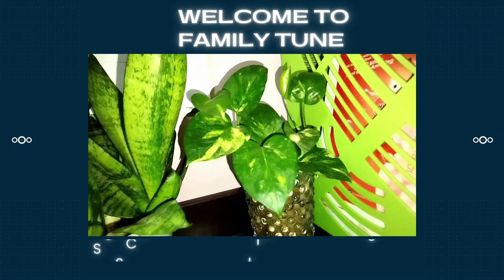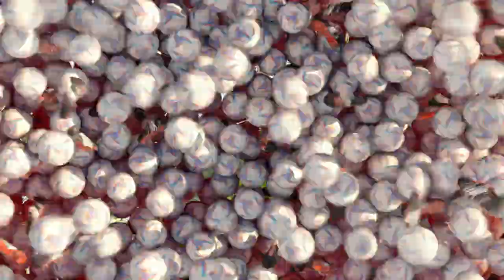beautiful indoor plant || মানিপ্ল্যান্টের সৌন্দর্য || money plant || family tune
There is no substitute for indoor plants to beautify the home.  A very common and readily available indoor plant is the money plant.  On both sides of the road, in the damp environment, we see the Moneyplant trees.  Moneyplant has a lot of endurance.  Does not require much care and maintenance.  This indoor plant grows in both soil and water.  Watch the video and know the tips and tricks of MoneyPlant.

বাসার সৌন্দর্য বর্ধনে ইনডোর প্ল্যান্টের বিকল্প নেই। খুবই কমন ও সহজলভ্য একটি ইনডোর প্ল্যান্ট হলো মানিপ্ল্যান্ট। রাস্তার দু'পাশে, স্যাঁতস্যাঁতে পরিবেশে আমরা মানিপ্ল্যান্টের গাছগুলো দেখতে পাই। মানিপ্ল্যান্টের রয়েছে অনেক সহ্যশক্তি। তেমন যত্ন ও পরিচর্যার প্রয়োজন হয় না। মাটি ও পানিতে দু'ভাবেই এই ইনডোর প্ল্যান্ট জন্মে ও বড় হয়। ভিডিওটি দেখে জেনে নিন মানিপ্ল্যান্টের টিপস এন্ড ট্রিকস। ধন্যবাদ।